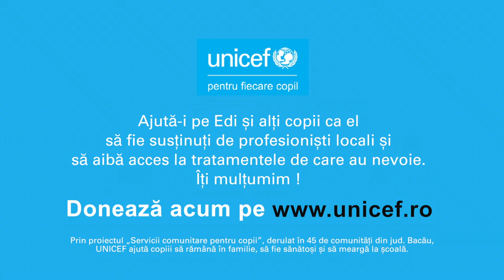Povestea lui Edi - donează online!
Află-i povestea lui Edi și donează online pentru ca el și alți copii vulnerabili să beneficieze de tratamentele de care au nevoie. Salvezi un copil, salvezi o lume!